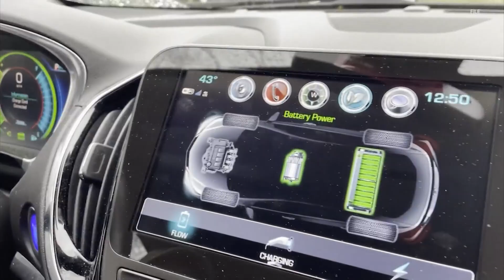Does remote start damage your car's engine in cold weather?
As temperatures drop, many drivers rely on remote start to warm up their cars. But can it harm your engine?